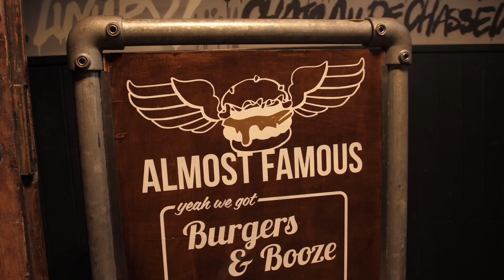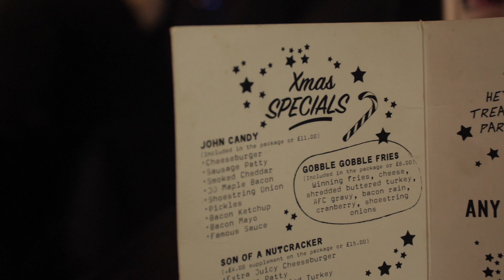The North's Best Burger Restaurant?? Almost Famous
Olly heads to Almost Famous in Leeds for a mega loaded dirty burger and fries!

Almost Famous have had a pretty incredible menu for a few years now. This is Olly’s 4th visit to the burger chain with one of the burgers making it to number 3 on his list of best burgers he has had so will this visit live up to those expectations?
When a cheese burger also has a sausage patty and bacon, its pretty hard to turn down and when the fries have a Christmas dinner on top of them, you know they also have to get ordered.